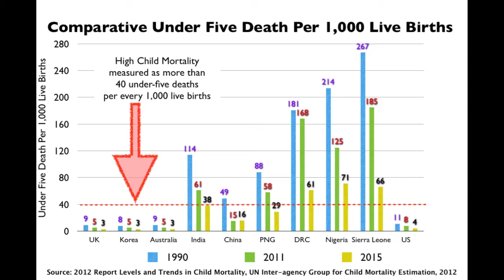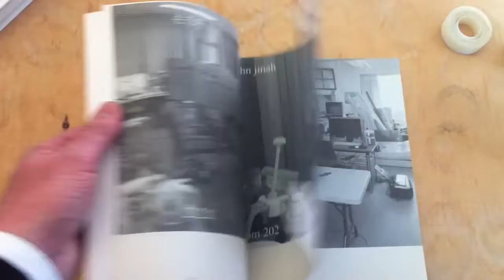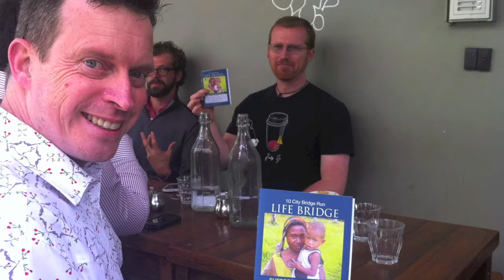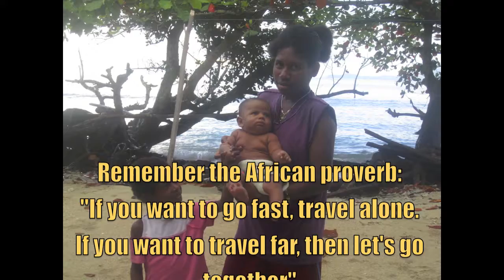Life Bridge- Designing for Impact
They said it couldn't be done. How often were they wrong?

Life Bridge is a beautifully produced photographic book, the pre-sales of which support an initiative called the 10 City Bridge Run.

The 10 City Bridge Run will see Matt Jones run 10 sub-marathons each of 24 km in 10 cities across 10 countries, undertaken between March and October 2013 in three legs as a stunt to open a conversation asking how might we work together to help reduce child mortality.

to support this initiative.

Please join me on this journey.
"If you want to go fast, travel alone; if you want to travel far, let's go together".